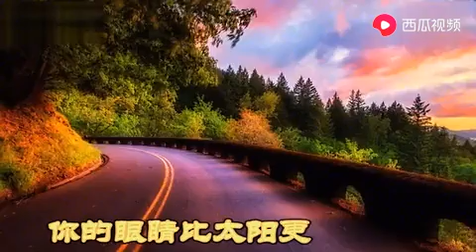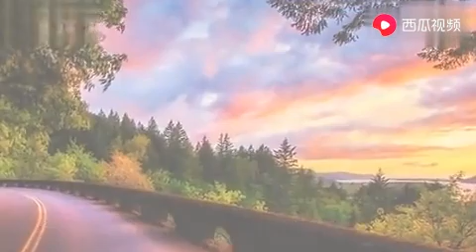赵大夫话室：谢莉斯和王洁实的红河谷，荡气回肠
三十多年前的大学宿舍，假期已至，大多数同学都回家了。校园的夜晚格外安静和寂寞。这时，一首悠扬的歌声传来，荡气回肠。后来知道这首歌，叫“红河谷”，是谢莉斯和王洁实唱的，从此喜欢上了这首歌。后来没想到的是，自己竟生活在了红河边上的这座城市，快20年了。